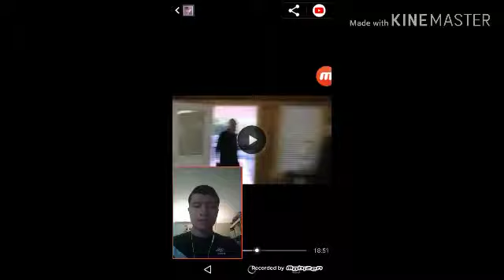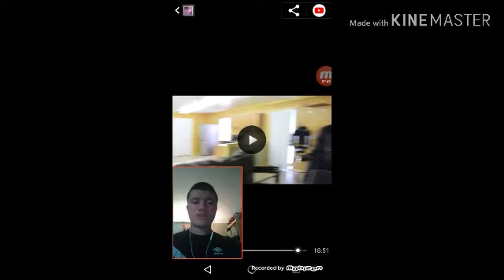Antonio Perez's Short Reaction to PSYCHO DAD V.S. ANGRY GRANDPA!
Property of The Antonio Perez Company.